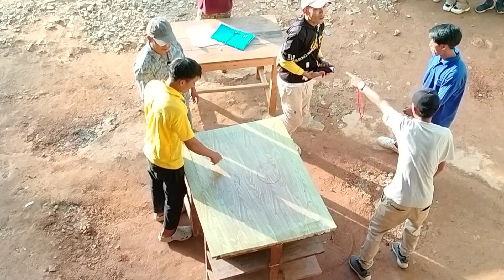GHSS Meluri Annual Games And sports meet 2023 [ Both Boy's And Girl's Arm's wrestling ]